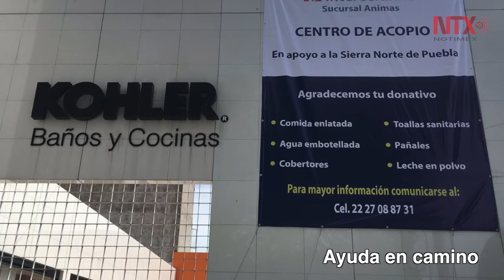Corte informativo 11-08-2016